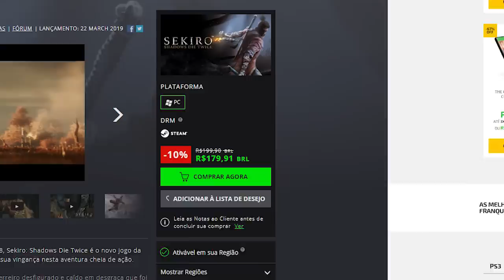Os PIORES jogos estilo Dark Souls que existem!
➤ PSN: hadessama94